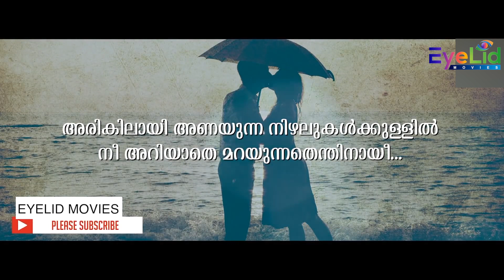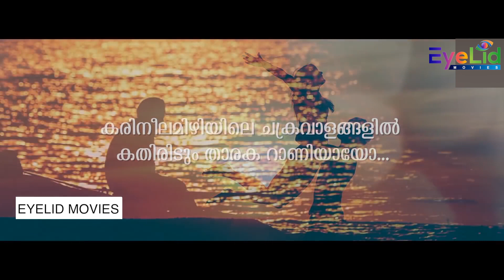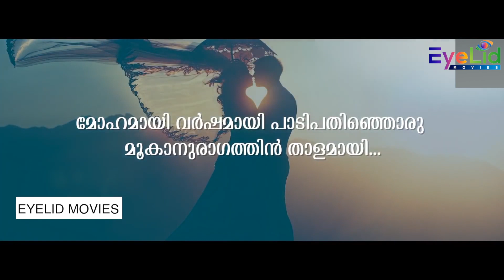അരികിലായ് | Arikilay | Malyalam Kavitha | Malayalam Poem | Lyrical Video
BANNER            AVIS CINEMAS
PRODUCER        AVINASH
LYRICS                AVINASH
MUSIC                JOSHWA VJ
EDIT                     DONE
SINGER                JOSHWA VJ